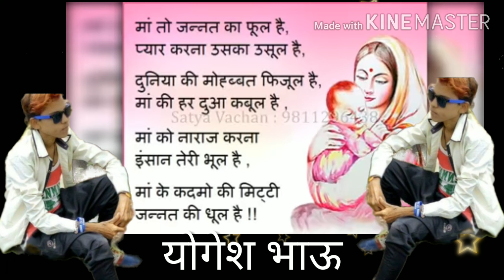Kay Lil hot nashi baat Sasha jhala tuja reghat yogesh bhau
Dihfjc